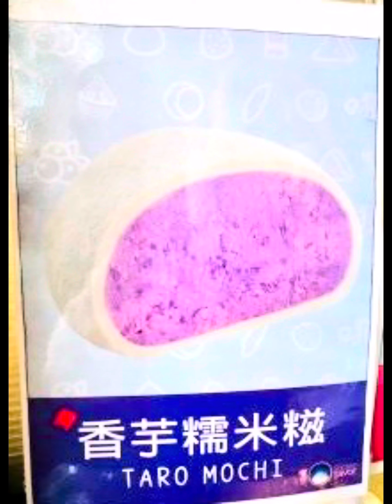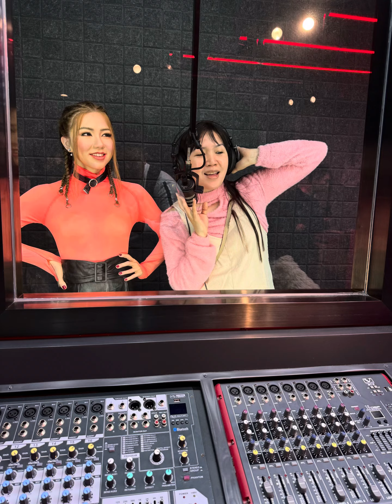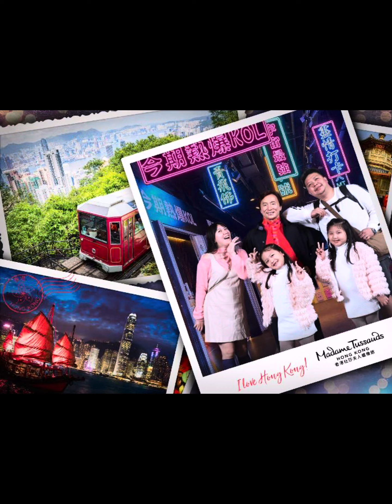Madame Tussauds Hongkong | Grazee Anya Travels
Madame Tussauds Hongkong

A celebrity-inspired attraction in Hongkong, a wax museum founded by Marie Tussaud of France. Located at Victoria Peak (Hongkong’s highest hill)

Xoxo;
Grazee Anya

Hongkong
Madame Tussauds